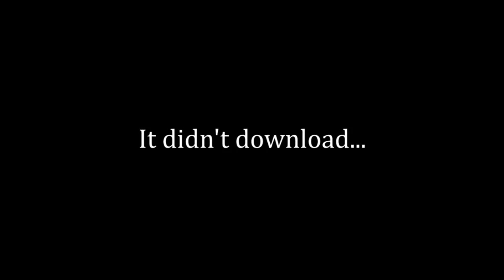September Lootcrate Unboxing - Summon